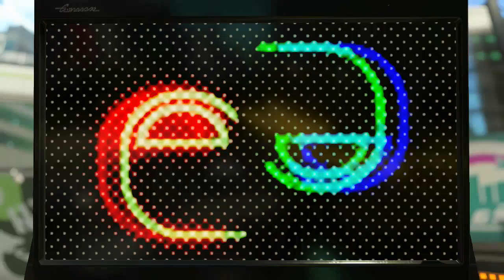Splatoon 2: Online Gameplay #98: Spork Splatfest 2/2 (18 Turf Wars) & Results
The second half of my... "Spork" Splatfest. I could've made this into three parts, but I was running on little time and had to crunch some extra matches into this video. At least I got my Woomy up to Spoon Queen!

This will also be my debut video of playing on the New Albacore Hotel! Look at how beautiful it is at night!

00:07 - 03:54 | Match 1: Moray Towers (Light Tetra Dualies for All Matches)
03:55 - 07:45 | Match 2: Moray Towers
07:46 - 11:30 | Match 3: Shifty Station
11:31 - 15:16 | Match 4: New Albacore Station
15:17 - 19:02 | Match 5: Shifty Station
19:03 - 22:47 | Match 6: Shifty Station
22:48 - 26:34 | Match 7: New Albacore Station
26:35 - 30:19 | Match 8: Camp Triggerfish
30:20 - 34:06 | Match 9: Shifty Station
34:07 - 37:51 | Match 10: Shifty Station
37:52 - 41:35 | Match 11: Camp Triggerfish
41:36 - 45:20 | Match 12: Shifty Station
45:21 - 49:06 | Match 13: Shifty Station
49:07 - 52:50 | Match 14: Camp Triggerfish
52:51 - 56:35 | Match 15: Camp Triggerfish
56:36 - 1:00:18 | Match 16: Shifty Station
1:00:19 - 1:04:05 | Match 17: Shifty Station
1:04:06 - 1:11:39 | Match 18: New Albacore Station
1:11:40 - 1:14:27 | Splatfest Ending & Results

Another Splatfest that covered a pretty mundane topic. This seems like something Europe would typically get, but this time it was for America.

Anyway...

TEAM FORK WINS!

As Pearl drops a huge rap over how her side gets their 3rd win in a row, Marina finally snaps and tells her to shut up!

I feel so bad for her... and I was on her side, too... Even with the victories Marina had in the past, I think her teams have ended up losing in the US even more than Marie's teams have in the entirety of the US version Splatoon 1. That's a real bummer...

Honesty, I think some of those that have always been against Marina for these Splatfests were just out to spite the fans that only like her for the porn she inspires... But that's another story.

I wonder how some of the fan artists will react to this reaction she had towards Pearl. Nonetheless, I get a lot of Super Sea Snails for my efforts.

Hopefully the next Splatfest will help Marina win in more than just Popularity.